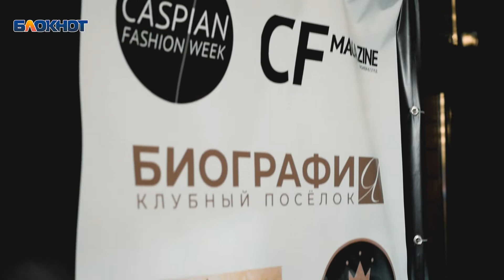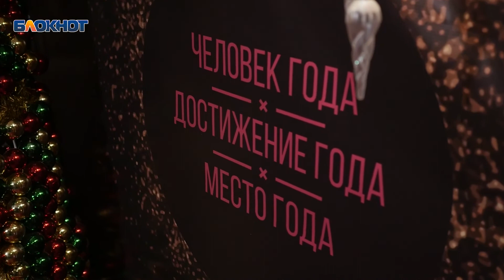Человек Года 2021